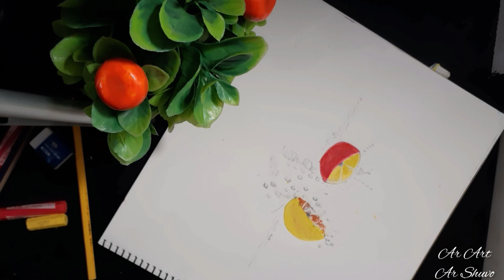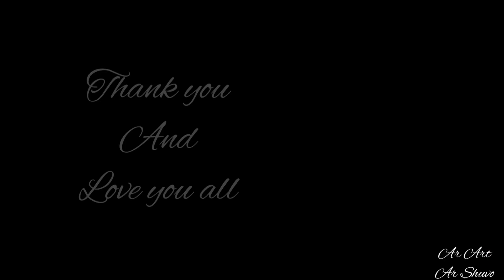Lemon Art Tutorial |Ar Shuvo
At first i take some elements such art board,pencil,light etc.First of all i sketch a pencil line  and than i sketch properly.

Finally its complete.